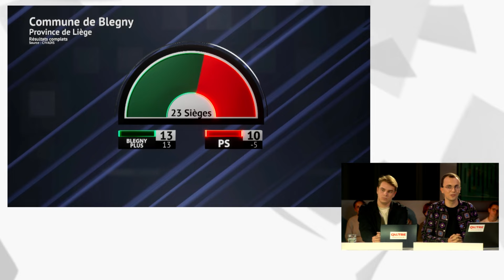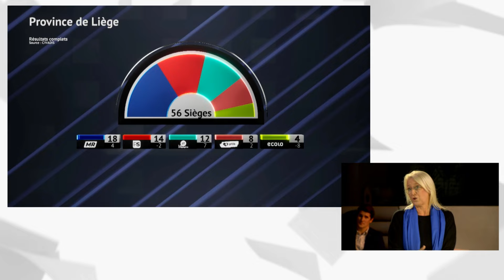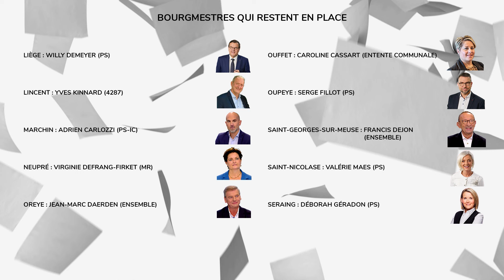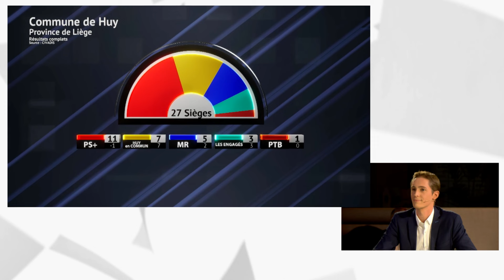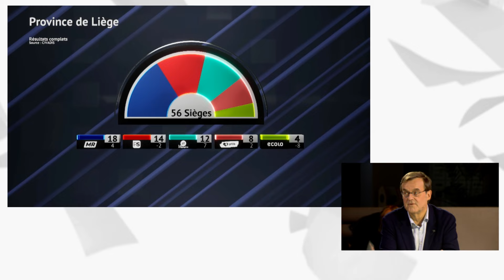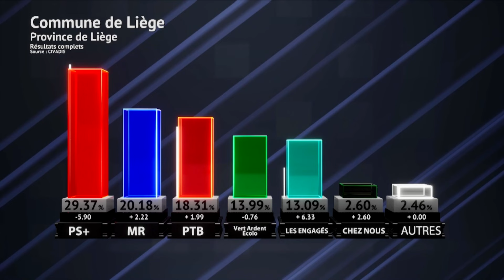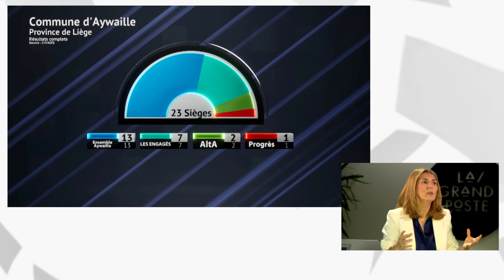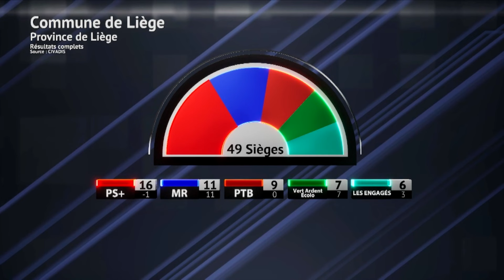Rediffusion : Émission spéciale - Soirée électorale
📍 En direct de La Grand Poste, nous avons accueilli les candidats des grandes villes pour discuter des résultats complets des élections communales et provinciales. Ce fut l'occasion d'assister à des débats et analyses animés par nos journalistes, accompagnés des politologues Vincent Aerts et Loïc Perrin.